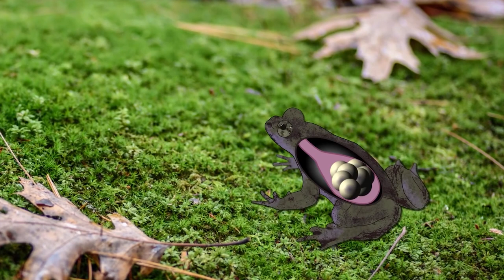14 Bad Animal MOMS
Every parent knows that raising kids is a tough job. Most children stay at home until they are at least 18 years old, if not older, and their upkeep is usually expensive. Actually, a recent US Government report showed that it now costs an average of $233,610 to raise a child.

Randy Rabbits! It’s no surprise that rabbits have a bit of a reputation when it comes to breeding. After all, they can have to up to 16 kits in one litter, and can be impregnated again within hours of giving birth! Mother rabbits will leave their babies alone almost

Darwin Frogs! Baby Darwin Frogs, an endangered species of tiny frog found in South America, may have terrible mothers to contend with, but at least their dad sticks around to take care of them. After breeding, the females lay about 40 eggs, and that’s

Lionesses! While lionesses aren’t typically the worst mothers in the world, the strange dynamics of the lion pride does rather affect their devotion to their existing children. Should the leader of a pride be dethroned by a younger, stronger lion, one of the first

Hooded Grebe! Ask every parent if they have a favourite child, and they’ll be horrified at the prospect of having to choose. Not so, for the hooded grebe. This South American bird lays two eggs which she and her mate then incubate on floating nests.

Hamsters! Hamsters make adorable pets, with their cute twitchy noses and, well, their love for plastic wheels. Watch out if your pet hamster ends up pregnant, however, as you may soon find that your cute pet turns into something of a cold-

Horses! Female horses have developed a very strange social behaviour, apparently designed to disguise which stallion is the father of her foal. Once pregnant, a mare will continue to have sex with all the stallions in her vicinity. This helps to protect her foal

Tasmanian Devil! Tasmanian devils are the queens of hedging their bets when it comes to mating and rearing their young. Not only does the female devil mate with several males during breeding season – meaning that there can be multiple fathers in

Skinks! Lizards aren’t noted generally for their affectionate mothering, but even among this rather cold-hearted (and cold-blooded) group, the long-tailed skink has to take the prize for the worst mom. Should mummy skink happen to lay her eggs when

Burying Beetles! Every mother will know the feeling of being pestered - whether the child wants a particular toy, doesn’t want to go to bed or just can’t bear to be out of sight for a few minutes, most moms rarely get a minute’s peace. Burying beetles have

Black Eagles! The black eagle mother often demonstrates the ultimate in hands-off parenting, even going so far as to allow one of her chicks to kill the other without interfering in the slightest. The nest-based squabbles are common among eagles, and

Panda! Everyone loves pandas, especially their adorable little babies. Everyone, it seems, except mother pandas themselves. Pandas, which are well known for having difficulties in breeding, will usually have two cubs, but mom will only ever raise one,

House Sparrow! The house sparrow is a perfectly good mom to its own chicks. It is actually the babies of other sparrows that have to watch out! Breeding time for sparrows is like something out of Jerry Springer, with mother sparrows making it their

Black Bears! The old line about never getting between a mother bear and her cubs doesn’t always apply to black bears. In fact, sometimes female black bears will go so far as to get rid of one of their cubs themselves, if they come to the conclusion that

Harp Seals! Baby harp seals, also known as pups, spend a very confusing first two weeks on the planet. When they are first born, mom couldn’t be more attentive, feeding her pup every day on high-fat milk that helps them build up the protective